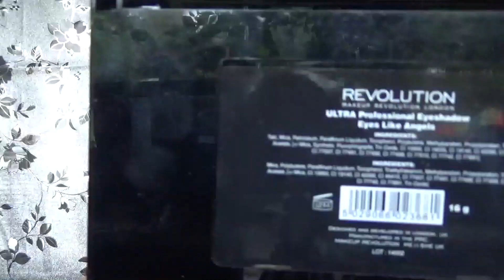Makeup Revolution -recenzja paletek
Witajcie,
dzisiaj mam dla was obiecana recenzję paletek Makeup Revolution
buziaki:*

Paletki Makeup Revolution
-Flawless ok 39,9
-Flawless Matte
-Flawless Matte 2
-Eyes like angels
-New trals-vs Neutrals
-Death by chocolate
-Chocolate Vice

Paletki rózy:
sugar &spice /okolo 29,9
golden sugar okolo 29,9